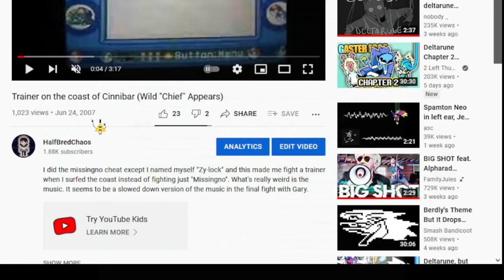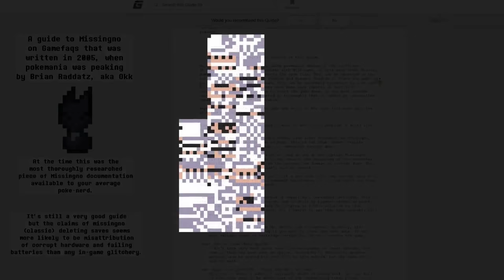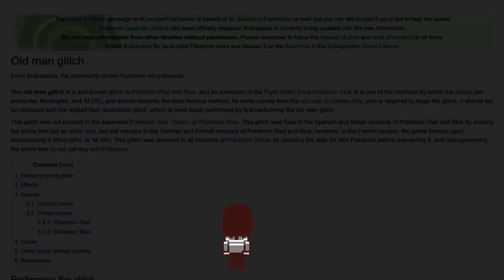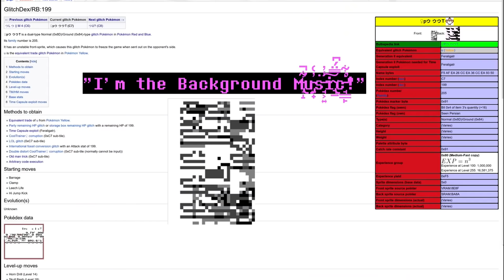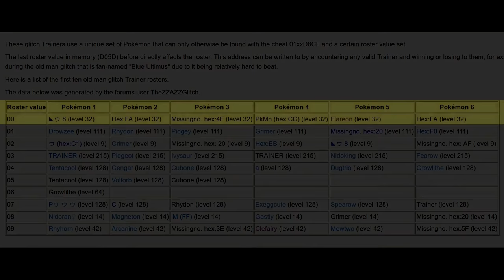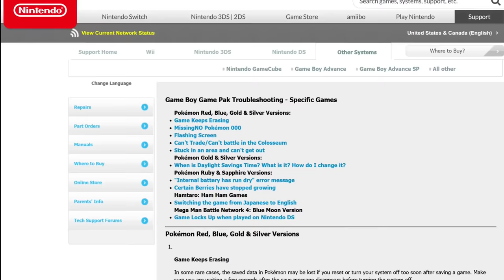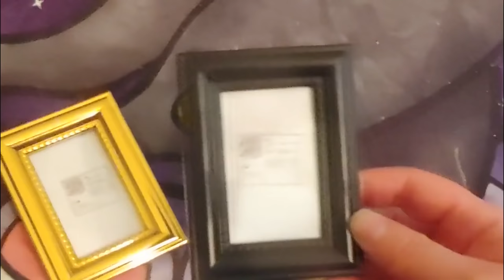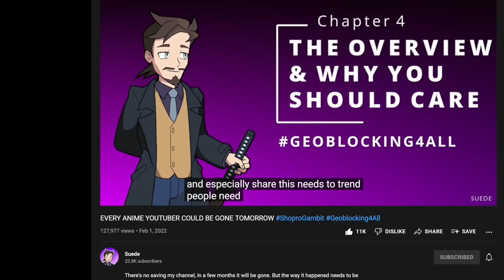Missingno Trainers Were My Gaster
You've seen Missingno, you've seen Kabutops skeleton, but have you ever seen a Trainer on the coast of Cinnabar? How did this happen? Why does he have an even bigger, scarier Missingno? Are Missingno trainers some secret class of trainer? And most importantly, what in the hell happened to the music?!?

0:00 Intro
0:22 The Birth of Mew
1:11 The Discovery of Mew
2:17 The Number of the Beast
4:02 I grew up with Missingno
4:26 Discovering the Trainer
5:03 Showing the Missingno Trainer to a Friend
5:45 Why does this Old Man invoke Missingno?
6:44 What are Missingno Trainers
7:14 Rare Missingnos
8:11 About his Party
8:27 ウ
9:00 Glitcherino and TM42
9:57 Classic Missingno
10:12 N
10:26 Wrapping up The Fight
10:35 Why make a video?
11:20 The Legacy of Missingno Lives On
12:05 What if we Missingno the Gameboy Printer?!
12:54 Suede's in trouble!!!
13:29 We're *all* in trouble!!!
15:17 Credits
15:38 Noxide's Music

Q: Where can I find that 'did you know gaming' video?

If you'd rather read about it, you can find that link here;

Q: At 1:00 you mention the Pocket Monster Encylopedia... have you read it? Do you own it?
A: Nah, it's *very* rare and very expensive. Do You Know Gaming has a copy, and apparently they got it translated by the original translator who localized the first Pokemon, but as far as I'm aware, they've never shared it. (I hope they do someday though. It would be an amazing read).

Q: Wait, how do I catch mew?!?! You never actually explained!
A: The Mew Glitch, or the Ditto Glitch, is fairly simple, you can find it

Q: Wait, if the coast only has like, 5ish missingnos, where are all the others?!
A: See that Mew glitch, right above this question? You can use that to summon other, more exotic missingnos. Some of these are very dangerous, but some are also very fun. I'm particularly fond of the missingno summoned with a special of 192.

Q: Bad Eggs, what?
A: There's a glitch in Gen 2 called the Celebi Egg Glitch. It requires a Bad Clone which is obtained via turning off the power while the game is saving so that you can obtain a pokemon that's missing some of it's data.

This "bad clone" can then alter the data of unhatched eggs through a very elaborate series of steps.

Q: Wait, I'm confused, what does this have to do with Missingno?
A: Oh yeah, so, when you trade with Gen 1 games in Gen 2, you enter something called the "Time Capsule." This Time Machine is supposed to have checks that prevent you from trading Gen 2 pokemon to Gen 1, which would cause a paradox, since Gen 2 pokemon haven't been invented yet.

Bad Clones confuse the time machine, so it stops accurately performing that check, allowing you to send Gen 2 pokemon over to Gen 1.

Q: I wanna go Missingno hunting! Where can I start?
A: I recommend either Bulbapedia or Glitch City's Wiki.

Here's the list of pokemon available via the Time Capsule Exploit, in case you have a Gen 2 game lying around.

They do have an *absurdly detailed* breakdown of the "mew glitch" aka "the trainer escape glitch" available

But I find the bulbapedia one to be more approachable, since they list the Stats that correspond to each pokemon right there on the

Aaand while I'm at it here's a link to their article on the old man glitch

Q: Wait, did I just hear another voice on Spamton?

Q: Who did that EPIC opening song?
A: That would be Noxide, also known as Vincent Gray. He makes amazing custom audio of all sorts (not just video game covers) and would be delighted to take on your comissions

Q: Why are you printing all your pokemon from Pokemon Yellow? Do you not own a copy of Pokemon Crystal?
A: I do... but the battery died *just* as I was about to do that. I know how to change the battery of course, but cracking open a gameboy game takes a while, and I don't have the time for it, (yet!).

A: Oopsie doopsie! Here is it

... wait did I forget the hashtag? Darn it me!